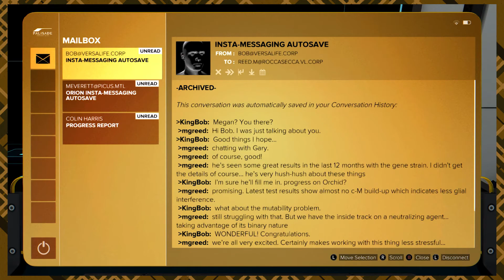Deus Ex: Human Revolution | Episode 67: In a Box, In the Dark | Precarious Plays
Here's a theory for you: So, it's a little weird that only one case doesn't have some kind of "foil" under the viewing window, and VERY weird that Adam doesn't have any reaction to what's in the box. What if Adam isn't a reliable "narrator" in this scene? This could just be an expression of Adam's fears—a hallucination that the player is allowed to see. Adam experiencing existential doubt after nearly dying in the ocean—mentally crafting a sci-fi conspiracy to rationalize his survival—*might* be more interesting than the direction this seemed to be going in.

Look at our dark social media twist!